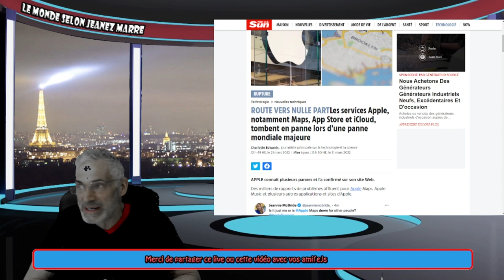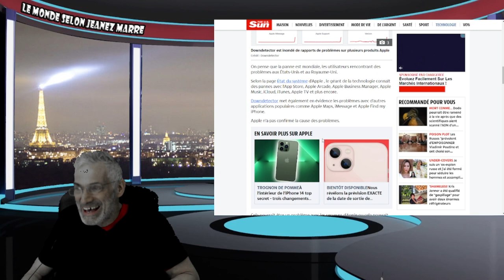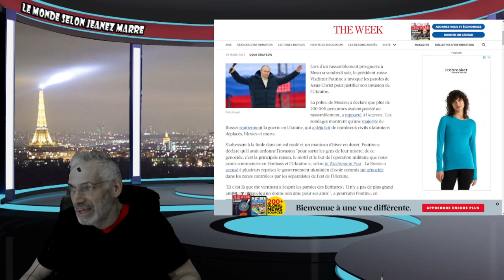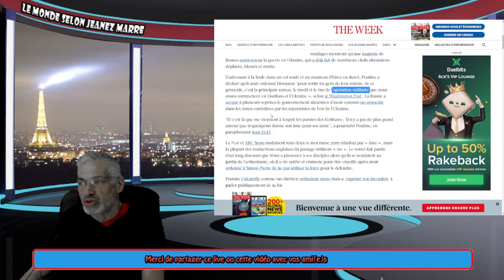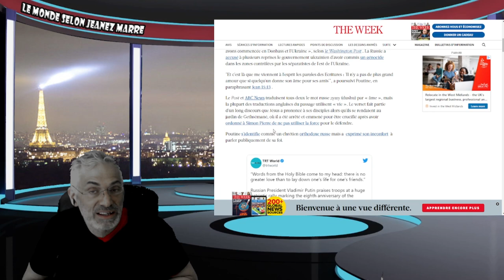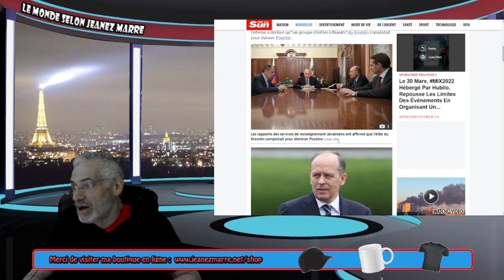PANNE MONDIALE D'APPLE ET POUTINE CITE JÉSUS POUR JUSTIFIER L'INVASION DE L'UKRAINE.CYBERATTAQUE?